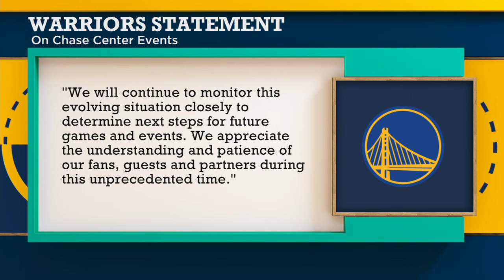Warriors to play games without fans due to coronavirus concerns | The Jump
Rachel Nichols, David Fizdale and Amin Elhassan discuss the impact of the Golden State Warriors playing games without any fans at the Chase Center in San Francisco after a ban of crowds of more than 1,000 people was announced.